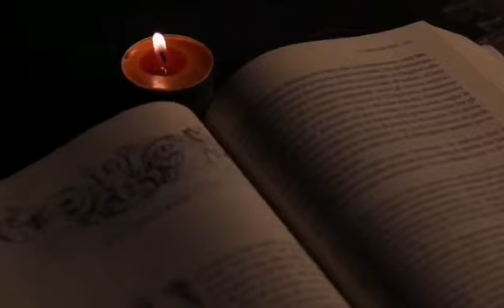PROJECT PLAYIST Π , ΦΩΤΙΑ , ΔΙΑΣΚΕΥΗ: ΚΑΜΑΡΙΔΟΥ ΣΤΕΛΛΑ ΦΡΟΣΤ, ΜΟΥΣΑΚΑΜΙ, ΓΟΥΝΑΡΗΣ, ΚΟΜΠΟΧΟΛΗ, AFONSO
ΘΕΜΑ: ΦΩΤΙΑ
ΔΙΑΣΚΕΥΗ ΚΑΙ ΠΑΡΑΓΩΓΗ: ΚΑΜΑΡΙΔΟΥ ΣΤΕΛΛΑ
ΜΟΥΣΙΚΗ: RUELLE – GAME OF SURVIVAL
ΠΟΙΗΜΑΤΑ: ΦΩΤΙΑ ΚΑΙ ΠΑΓΟΣ ( ΡΟΜΠΕΡΤ ΦΡΟΣΤ)
ΟΥΦΟ ΣΤΟ ΚΟΥΣΙΡΟ (ΧΑΡΟΥΚΙ ΜΟΥΣΑΚΑΜΙ)
ΦΩΤΙΑ (ΓΙΩΡΓΟΣ ΓΟΥΝΑΡΗΣ)
ΠΡΟΣΕΥΧΗ ΣΤΗ ΦΩΤΙΑ ( ΚΑΜΠΟΧΟΛΗ ΑΓΓΕΛΙΚΗ)
THE FIRE SAID ( PRINSON AFONSO)
ΚΑΠΟΙΟΙ ΛΕΝΕ Ο ΚΟΣΜΟΣ ΘΑ ΤΕΛΕΙΩΣΕΙ ΣΤΗΝ ΦΩΤΙΑ
      ΡΟΜΠΕΡΤ ΦΡΟΣΤ-ΦΩΤΙΑ ΚΑΙ ΠΑΓΟΣ
ΣΤΗ ΦΩΤΙΑ ΠΟΥ ΠΕΡΝΕΙ ΟΠΟΙΟ ΣΧΗΜΑ ΘΕΛΕΙ
ΣΤΗ ΦΩΤΙΑ ΠΟΥ ΕΙΝΑΙ ΕΛΕΥΘΕΡΗ
ΠΟΥ ΜΠΟΡΕΙ ΝΑ ΜΟΙΑΕΙ ΜΕ ΟΤΙΔΗΠΟΤΕ
ΑΝΑΛΟΓΑ ΜΕ ΤΟ ΤΙ ΕΧΕΙ ΜΕΣΑ ΤΟΥ
ΑΥΤΟΣ ΠΟΥ ΤΗΝ ΚΟΙΤΑΕΙ

ΑΝ ΤΗΝ ΚΟΙΤΑΣ ΚΑΙ ΝΙΩΘΕΙΣ ΚΑΤΙ ΒΑΘΥ, ΚΑΤΙ ΝΑ ΣΕ ΗΡΕΜΕΙ
ΕΙΝΑΙ ΕΠΕΙΔΗ Η ΦΩΤΙΑ
ΣΟΥ ΔΙΧΝΕΙ ΤΟ ΒΑΘΥ ΚΑΙ ΗΡΕΜΟ ΕΑΥΤΟ ΠΟΥ ΕΧΕΙΣ ΜΕΣΑ ΣΟΥ
   ΧΑΡΟΥΚΙ ΜΟΥΣΑΚΑΜΙ- ΟΥΦΟ ΣΤΟ ΚΟΥΣΙΡΟ
ΦΩΤΙΑ ΠΟΥ ΤΟ ΣΚΟΤΑΔΙ ΔΙΑΠΕΡΝΑΣ
ΚΑΙ ΓΙΝΕΣΑΙ ΛΑΜΨΗ ΠΝΕΥΜΑ ΘΕΙΚΗΣ ΧΑΡΑΣ
ΒΑΣΙΛΙΚΟΥ ΕΞΑΓΝΗΣΜΟΥ ΑΛΙΚΟ ΜΑΤΙ
ΕΣΥ ΠΟΥ ΣΠΕΡΝΕΙΣ ΤΟΥ ΗΛΙΟΥ ΤΙΣ ΤΡΟΠΕΣ
ΚΑΙ ΤΩΝ ΚΕΡΑΥΝΩΝ ΔΑΜΑΕΙΣ ΤΙΣ ΠΥΡΩΜΕΝΕΣ ΑΝΑΣΕΣ
ΣΤΟΙΧΕΙΟ ΔΕΜΕΝΟ ΜΕ ΤΗ ΓΗ
ΠΑΙΧΝΙΔΙΣΜΑ ΤΩΝ ΟΥΡΑΝΙΩΝ ΒΡΟΧΩΝ
ΚΑΙ ΑΝΤΙΦΕΓΓΙΣΜΑ ΤΩΝ ΑΝΕΜΩΝ
    ΠΡΟΣΕΥΧΗ ΣΤΗΝ ΦΩΤΙΑ-ΑΓΓΕΛΙΚΗ ΚΟΜΠΟΧΟΛΗ
ΦΩΤΙΑ ΣΤΟ ΟΝΟΜΑ ΣΟΥ ΚΑΙΓΟΝΤΑΙ ΟΙ ΛΕΞΕΙΣ
ΑΡΧΕΓΟΝΗ ΕΛΠΙΔΑ ΣΙΓΟΣΒΗΝΕΙΣ
ΣΗΜΑΔΙΑ ΖΩΗΣ ΚΑΙ ΘΑΝΑΤΟΥ ΟΙ ΑΙΩΝΙΕΣ ΓΛΩΣΣΕΣ ΣΟΥ
ΠΡΟΣΤΑΚΤΙΚΕΣ ΑΓΩΝΙΑΣ ΝΗΠΙΩΝ
ΚΑΙ ΜΕ ΛΟΓΙΑ ΣΕ ΠΕΡΠΑΤΗΣΑΝ ΣΤΟΜΑΤΑ
ΣΕ ΕΙΠΑΝ ΕΡΩΤΑ ΜΕ ΛΕΞΕΙΣ
ΣΤΟ ΣΩΜΑ ΚΑΥΤΕΣ ΚΑΙ ΣΕ ΥΜΝΗΣΑΝ
ΘΑΝΑΤΟ! ΣΤΟΥ ΚΟΣΜΟΥ ΤΟ ΠΑΡΑΛΟΓΟ
ΣΕ ΒΑΦΤΙΣΑΝ ΛΑΒΑ!
ΤΟ ΜΙΣΟΣ ΤΩΝ ΚΑΙΡΩΝ ΑΝΑΘΕΜΑΤΙΣΑΝ
     ΦΩΤΙΑ-ΓΙΩΡΓΟΣ ΓΟΥΝΑΡΗΣ
Η ΦΩΤΙΑ ΕΙΠΕ
ΟΙ ΦΛΩΓΕΣ ΜΟΥ ΟΜΟΡΦΑ ΧΟΡΕΥΟΥΝ ΣΤΟ ΣΚΟΤΑΔΙ
ΝΑΙ ΕΙΜΑΙ Η ΠΙΟ ΑΓΡΙΑ ΔΥΝΑΜΗ
ΤΙΠΟΤΑ ΔΕΝ ΜΕ ΠΕΙΡΑΖΕΙ
ΕΙΜΑΙ ΧΡΗΣΙΜΗ , ΕΙΜΑΙ ΑΚΑΡΔΗ
ΕΙΜΑΙ ΚΑΛΗ, ΕΙΜΑΙ ΚΑΚΙΑ
ΕΙΜΑΙ Η ΕΛΠΙΔΑ , ΕΙΜΑΙ Η ΑΠΟΓΝΩΣΗ
Η ΨΥΧΗ ΜΟΥ ΣΤΟ ΜΥΑΛΟ ΚΑΙ ΤΗΝ ΚΑΡΔΙΑ ΤΩΝ ΔΥΝΑΤΩΝ
ΝΑΙ ΕΙΜΑΙ ΜΙΑ ΜΑΓΙΚΗ ΚΟΛΑΣΗ ΤΩΝ  ΖΩΝΤΑΝΩΝ
Η ΦΩΤΙΑ ΕΙΠΕ